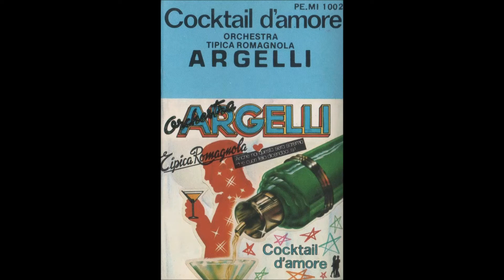LUNATICA polca di Delvolto Argelli- Orchestra DELVOLTO ARGELLI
LUNATICA polca
Musica DELVOLTO ARGELLI
Orchestra DELVOLTO ARGELLI